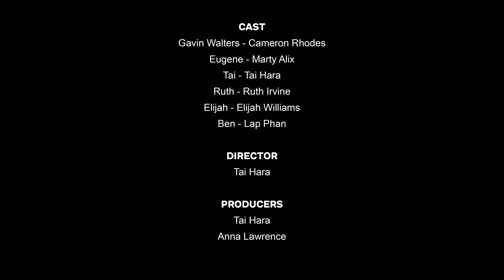Colour Blind: Episode Two